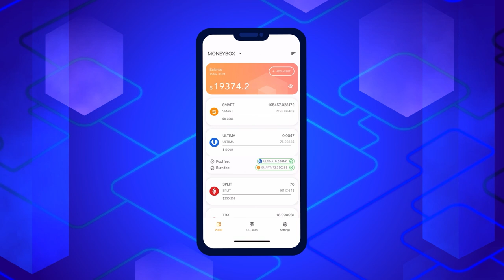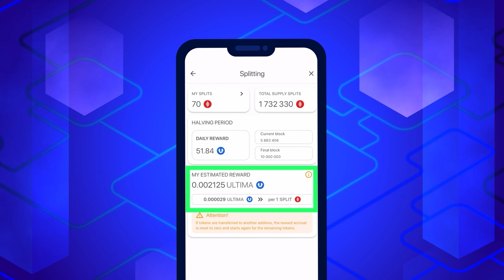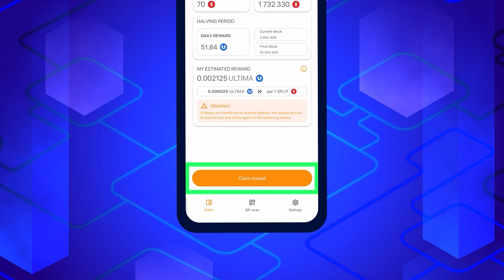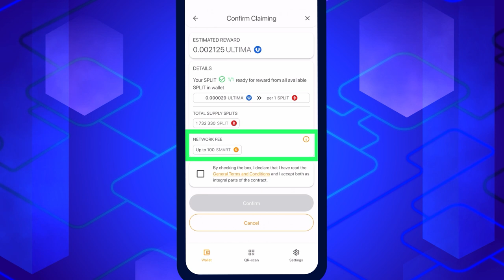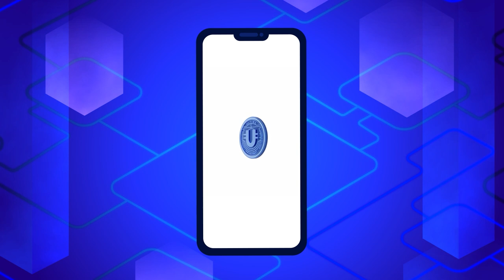如何通过持有SPLIT获取Ultima代币奖励？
亲爱的朋友们！从10月1日起，DeFi-U革命性产品以全新的力量启动！回顾一下，DeFi-U是一项独特的技术，允许用户直接与区块链互动，并通过持有SPLIT代币而获得ULTIMA代币奖励。在这份指南中，我们将告诉您如何在Smart Wallet中申请Ultima代币奖励。

✔ 欢迎大家现在就开始认识 SMART WALLET 。

如果您想了解有关Ultima的更多信息，请关注我们的社交媒体：